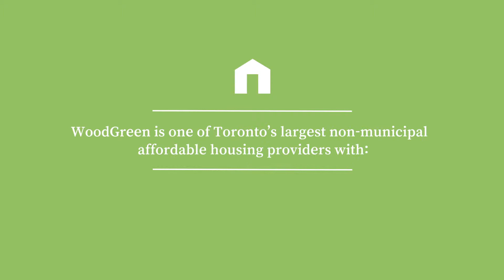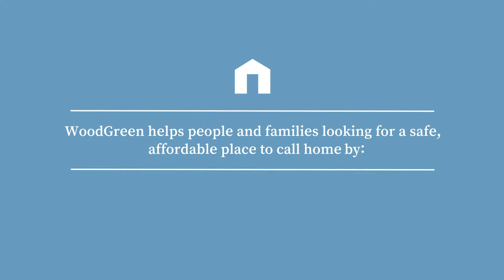Housing | WoodGreen Community Services